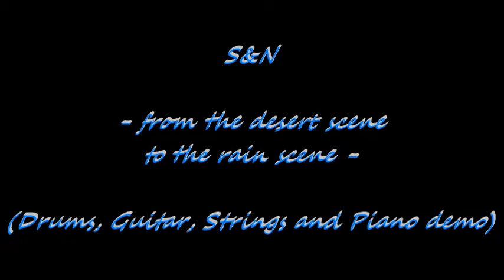Saori Freud - S&N ~from the desert scene to the rain scene~